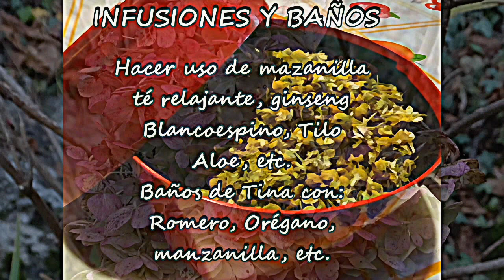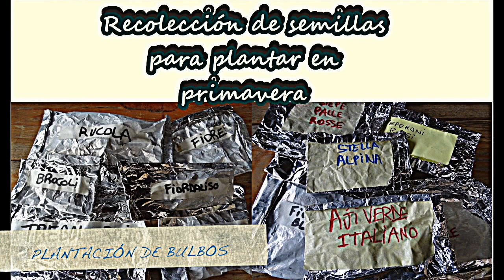ASTENIA, remedios # 27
Astenia del Otoño, Astenia dell'Autunno, debilidad general de todo el cuerpo, que llega principalmente a un estado crítico en las estaciones frías del año.
 ¿Cómo se cura?, consejos y tareas otoñales.
Vivir Mejor : frutos, flores, hojas, tallos, cortezas, semillas y raíces.  Todo sobre  Plantas y sus beneficios.   Naturaleza, recorridos y pensamientos.